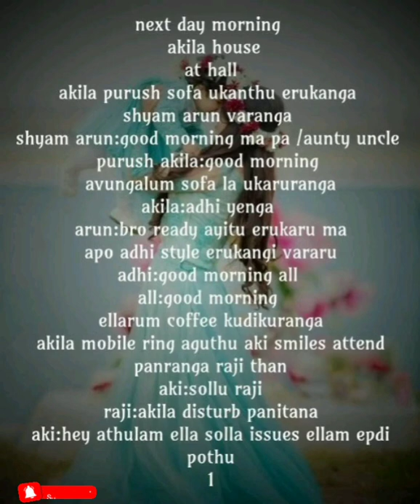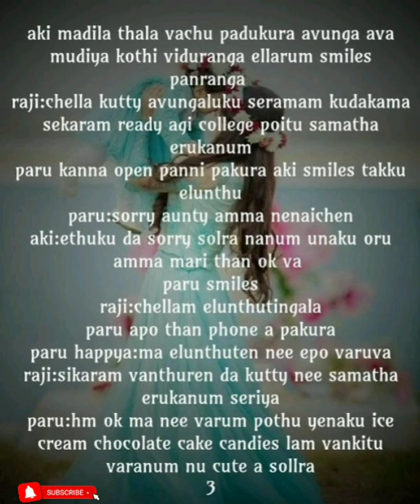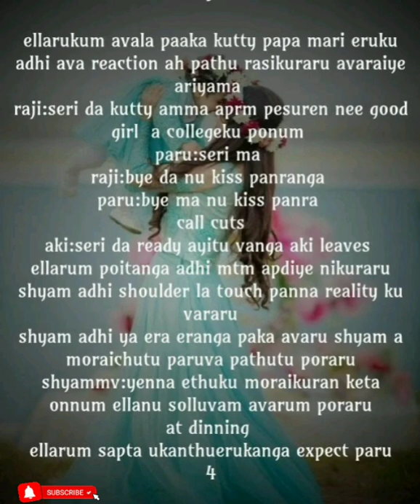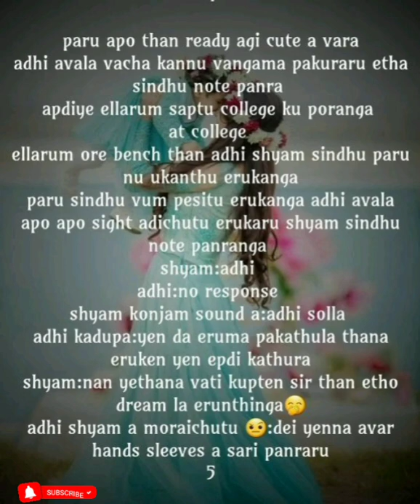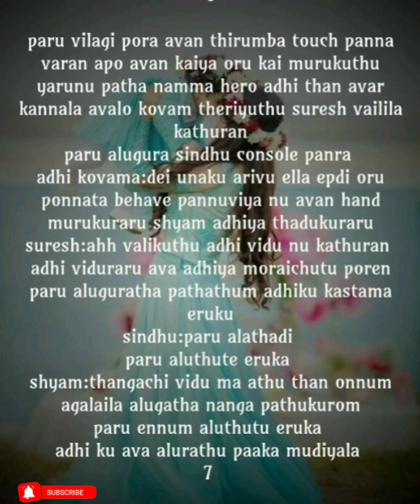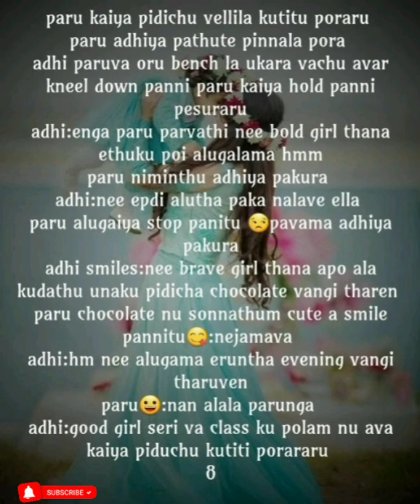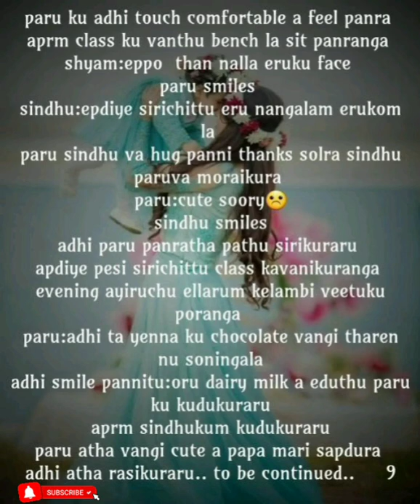Oru Dheivam Thanda Poove || Episode 4 || AP Tale Time